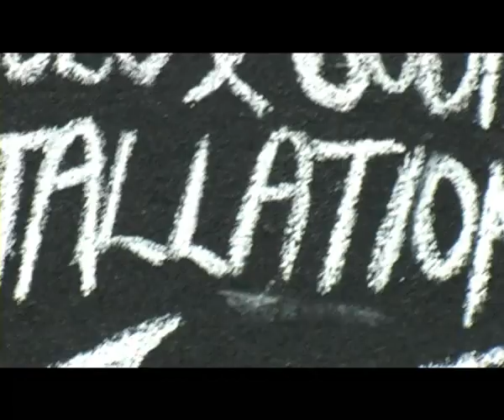Ben Ridolfi Showreel 2008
A collection of my work done during my time at University. All content has been  Directed, shot and/or edited by myself.